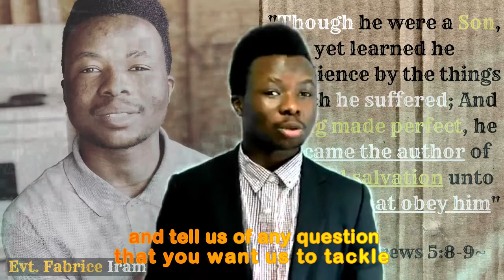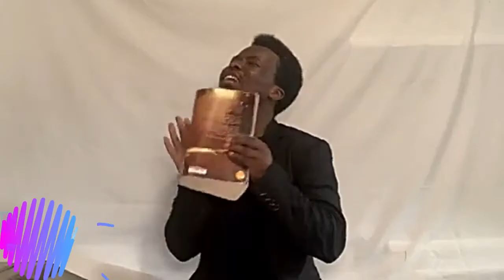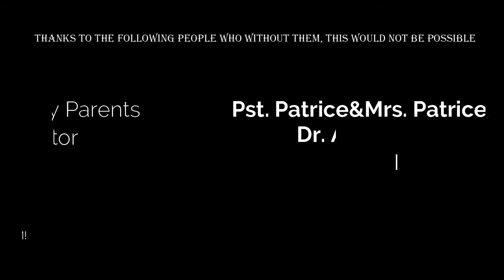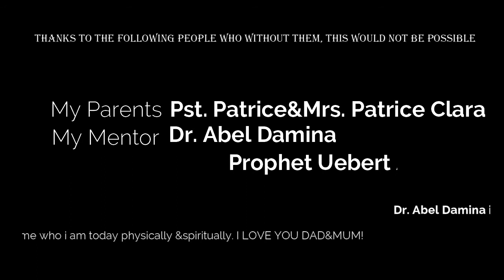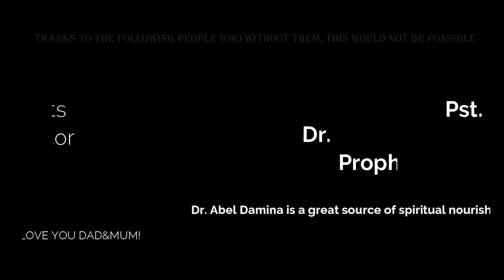What Is Worship In Truth&Spirit? Exposing The Fallacy We've Been Taught Wrongly For Ages In Church!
We grew up in churches being taught that worshiping in spirit&truth means a lot of ways I can't get over for now. Some of us have been taught levels,dimensions, ways, etc...of worshiping in spirit&truth. Instead of getting this clear we remain confused and everytime we ask we don't get clear and precise answers which leaves us more confused. Some days ago, the HOLY GHOST began to unveil the scriptures to me and interprete the John4:23 concept as he led me. When I finally got the Sunesis I can't tell how much happier I was! I decided to male this video to share the revelation with everyone who wills to find it. After you watch this video, I promise you In Jesus' name, You will live victorious in life.